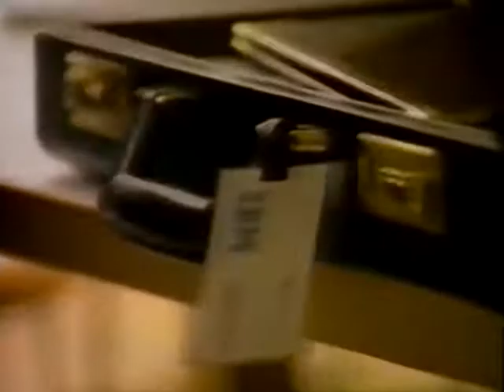Apple Macintosh ad Hard Sell 1987